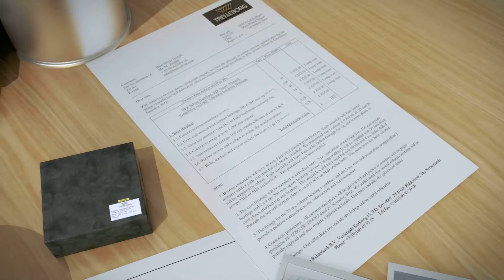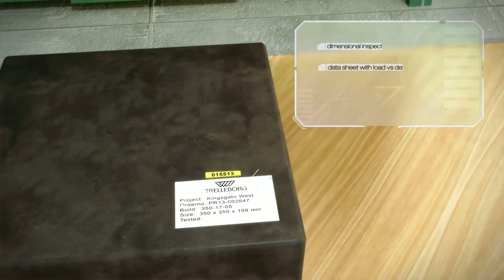Trelleborg - Noise and Vibration Isolation bearings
All buildings and structures are subjected to ground vibration, or forcing frequencies, which can not be stopped but can be controlled. Trelleborg is a world leader in designing bearings with the right specifications to do so.